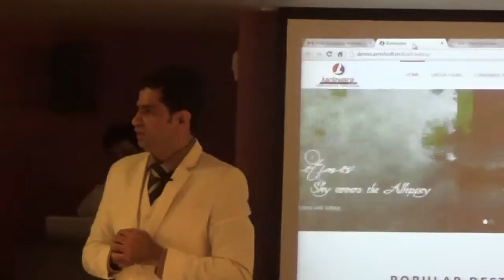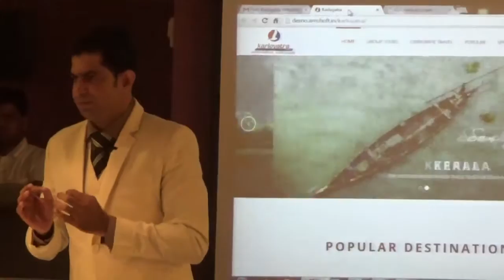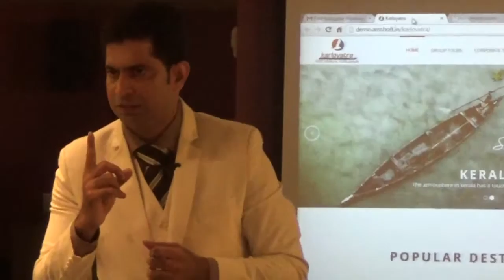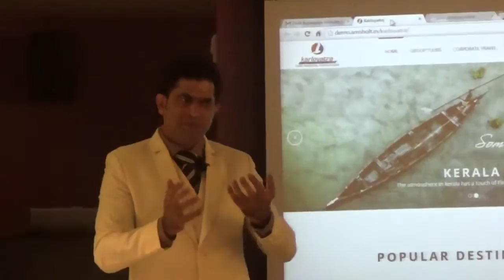Marketing Training by Irfan Kawchali in Marathi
How to Start From first day to marketing